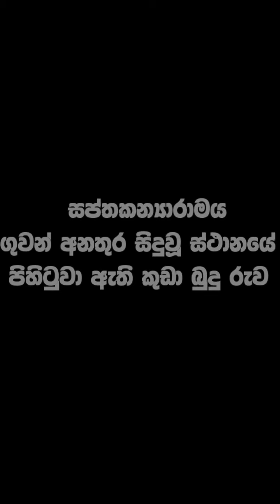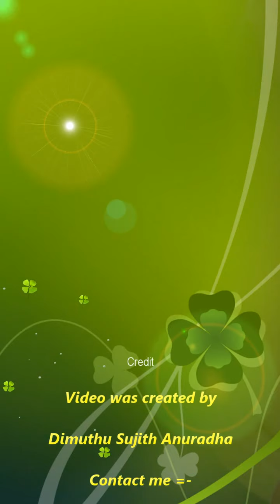Sapthakanya mountains Climbing 2021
Saptakanya Peak is a mountain range located in the central part of Sri Lanka and in a beautiful environment.

In 1974, there was a plane crash here and it is known as the biggest plane crash in the history of Sri Lanka. It is stated that 191 people were killed in that accident.

 Due to these factors, the area around this mountain is very famous.